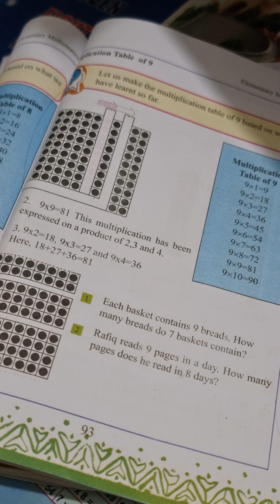Class 2, Elementary mathematics 2025 ,page _89 English version.(Easy solution).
Class 2 ,Elementary mathematics 2025, page _89,91,92. English version,(Easy solution)

Class : Two, Mathematics, Word problems solution, page : 89,91,92. 2024 .

English version Mathematics word problem solved. page : 89,91,92.

Class: Two, math English version.

My Facebook page Nahor's world .